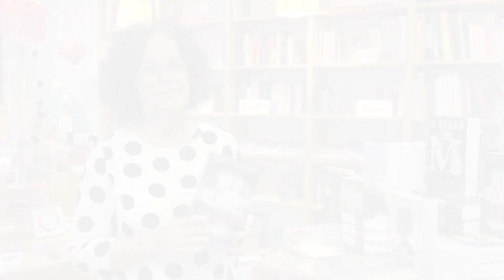SPANNUNG PUR: "Neuschnee" von Lucy Foley | Soul Books - Susannes Bestseller und Buchtipps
SPANNUNG PUR: "Neuschnee" von Lucy Foley.
Unser eiskaltes Buch-Highlight im Januar entführt euch in die schottischen Highlands. Neun Freunde wollen dort in der Abgeschiedenheit Silvester verbringen. Und dann wird`s richtig böse ...
Warum verraten wir euch im Video!